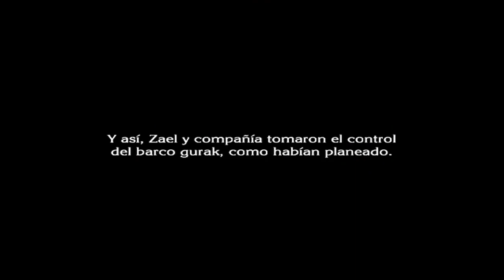Derrotamos A Muruk! - The Last Story - Episodio 8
↓↓↓↓↓↓↓↓↓↓↓↓↓↓↓↓↓↓↓↓↓Ábreme↓↓↓↓↓↓↓↓↓↓↓↓↓↓↓↓↓↓↓↓↓

Gameplay de The Last Story donde derrotamos a un Boss llamado Muruk en el barco de los Gurak